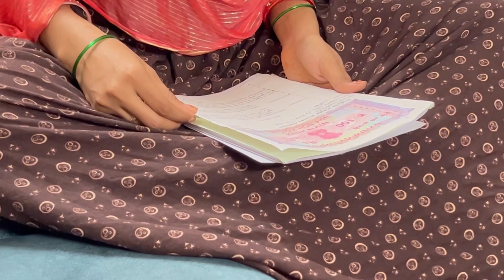DIML మన House అగ్రిమెంట్ లో ఇలాచూసి Emotional😭అయ్యాను|వాళ్ళులేకుండా నేనులేను|Day In My Life|Anitha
DIML మన House అగ్రిమెంట్ లో ఇలాచూసి Emotional😭|వాళ్ళులేకుండా నేనులేను|Day In My Life